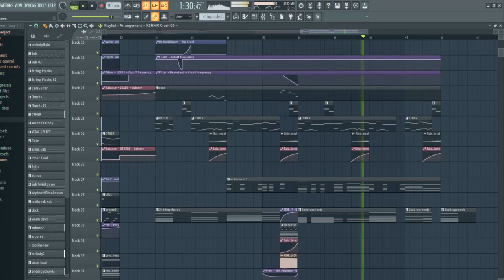some future bass I made recently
its future bass again

short video ik but i wanted to upload this. i think im getting this future bass style down, also I still don't know if this is a new future bass sub genre or not but alot of people said is kawaii future bass. thats fine too